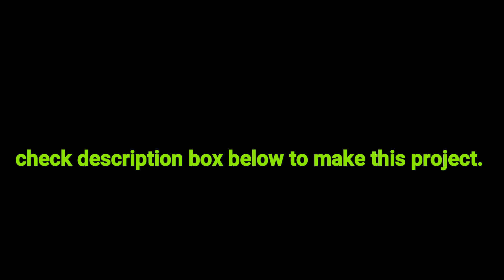How To Make Showpiece At Home / Waste Material Craft / DIYCraft